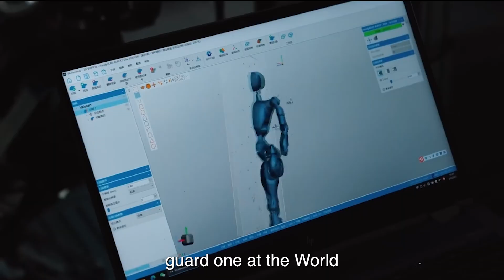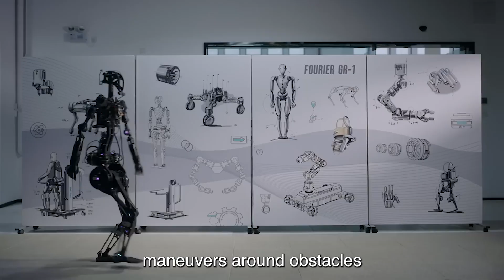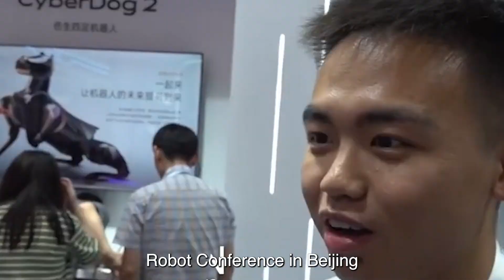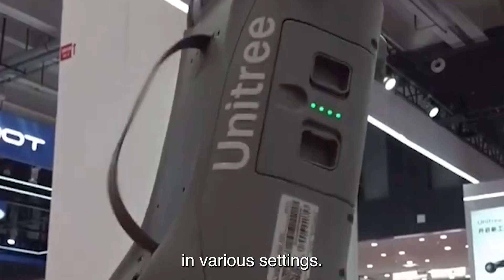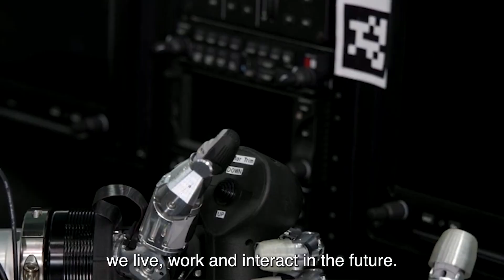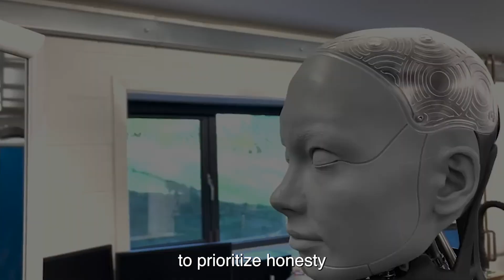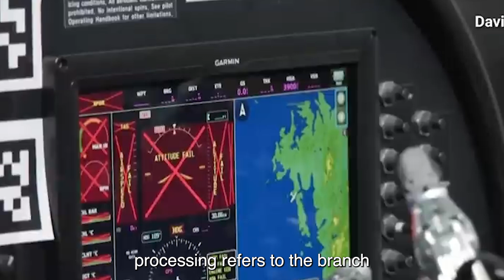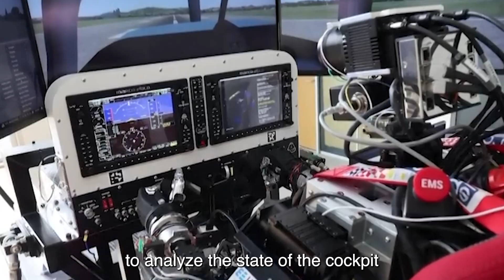Elon Musk JUST RELEASED The Most BEAUTIFUL Humanoid Robot EVER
TEKST